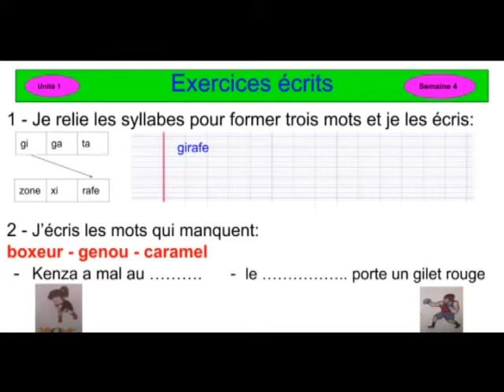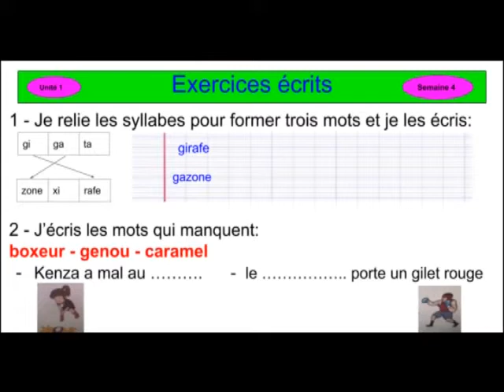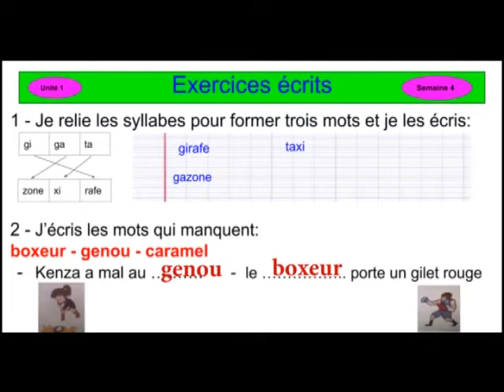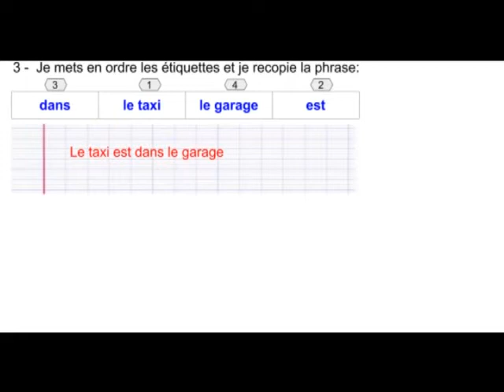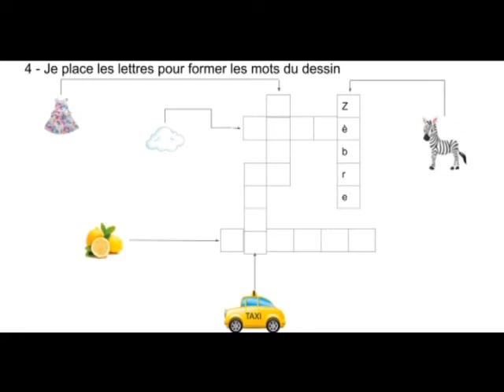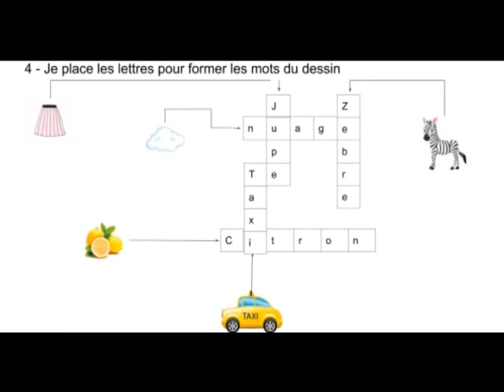Exercices écrits Unité 1 Semaine 4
Cet vidéo contient des exercices écrits qui vont améliorer le niveau de  leur  l'apprenant
L'apprenant aussi va enrichir son vocabulaire en produisant des phrases.